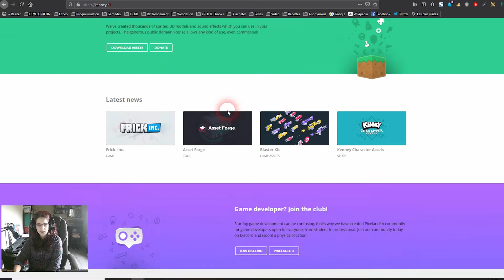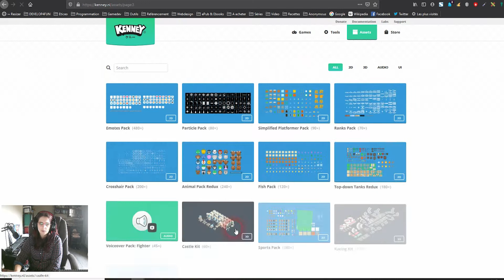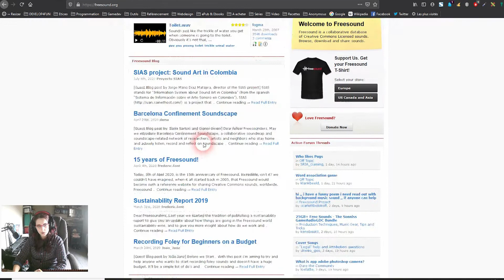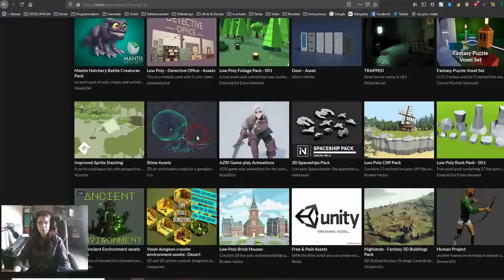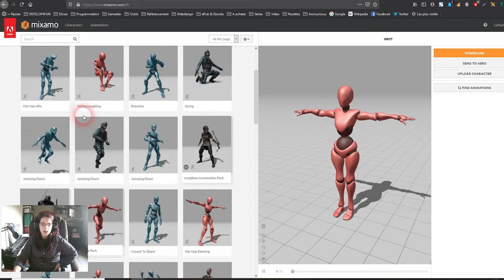[FR] Gamedev - Trouver des assets gratuits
Où trouver des assets gratuits pour vos jeux vidéo ? 🎁
Je vous l'explique dans cette vidéo ! 😎

Web developer, game development student & Geek.
I study the languages Lua (Love), C# (Monogame & Unity) and Javascript (Phaser).